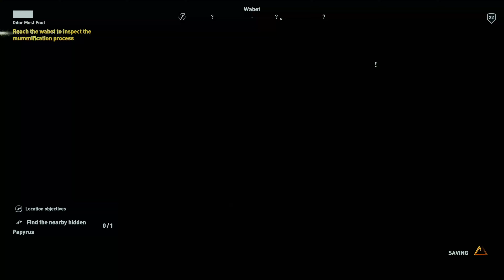Assassin's Creed Origins 4K Part 11 | XBOX SERIES X Gameplay Walkthrough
This video is the 11th part of a whole story let's play gameplay walkthrough series of Assassin's Creed Origin at 4K on the XBOX SERIES X